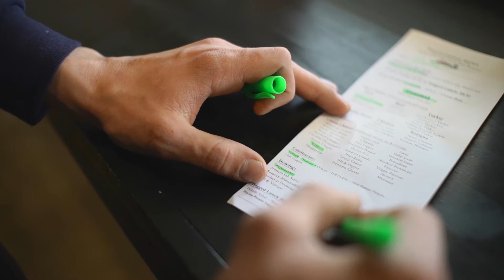Sandwich Promo/Troyers Country Market